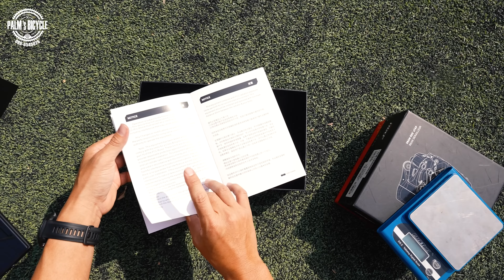เกียร์ไฟฟ้า MTB ไร้สาย Wheel Top EDS XO รีวิวและการติดตั้งง่ายสุดๆ ราคาเบาๆ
เกียร์ไฟฟ้า ไร้สาย Wheel top EDS OX ราคา 18900
ติดตั้งฟรี รับประกันศูนย์ไทย 1 ปีเต็ม
สามารถรองรับเกียร์ 7-13sp
กางเกงจักรยาน กดสั้งซื้อได้เลย

กระติกน้ำเก็บความเย็น สวยๆจาก PBG  350-เท่านั้น
น้ำยาเช็ดทำความสะอาดจักรยาน  Palm Bike Garage (PBG) 500 ml.

Facebook: Palm's Bicycle Shop ปาล์มไบค์
💳 ยินดีรับบัตรเครดิตบัตรเดบิตทุกธนาคาร